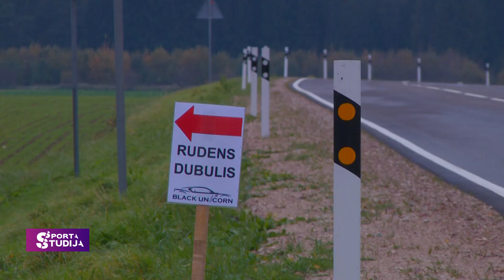Rudens Dubulis 2023 | Sporta Studija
Trakošana pa dubļiem ar padzīvojušiem auto. Oktobra izskaņā tika aizvadīts ikgadējais “Rudens Dubulis”. Dubļos metās arī Sporta Studija.